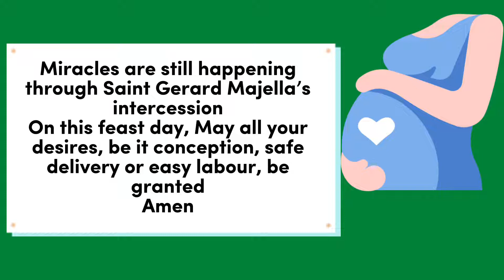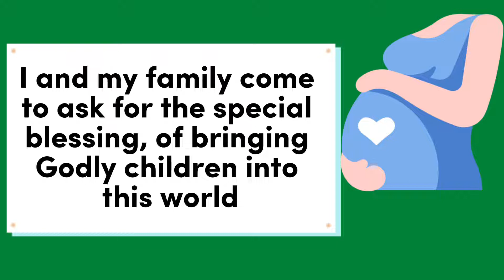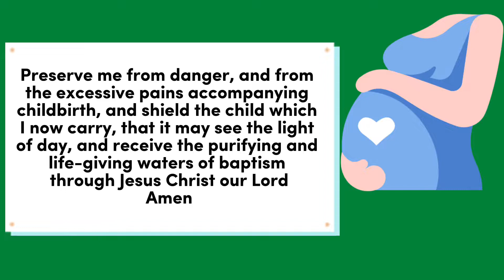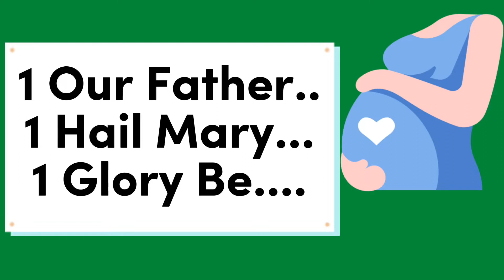Feast of St Gerard Majella 2022 | Pray for Conception, Easy Childbirth and Safe Delivery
Feast of St Gerard Majella is celebrated on 16 October yearly. Saint Gerard is known for his intercession, with people who want to conceive, pregnant women, unborn children and safe childbirth

Story of St. Gerard Majella
St Gerard Majella was born in Muro, Italy, his father died when he was 12, this forced him to grow up quickly, he was sent to live with his uncle, he apprenticed as a tailor like his father. St Gerard soon after, took up a job with the local Bishop of Lacedonia.
Young Gerard split his earnings between his mother and the poor
Saint Gerard Majella’s application to the Capuchin monastery was turned down twice as he was considered not healthy enough for strenuous life. he joined the Congregation of the Most Holy Redeemer and three years later he professed as a lay brother and took the vows of Poverty, Chasity and Obedience. because of St. Gerard’s piety, extraordinary wisdom, and his gift of reading consciences, he was assigned to counsel communities of religious women.
St Gerard recommended a young woman to convent, she was dismissed soon after, in anger, she falsely accused Him of sexual advances, when Gerard was summoned before the leader of his community St Alphonsus, he remained silent because he didn’t want to damage the reputation of his accuser. Gerard was dismissed from the community as a punishment, months later the accuser became ill, she didn’t want to die, so she confessed her crimes.
Gerard was hereafter reinstated to the community.

During his lifetime, Saint Gerard had several miracles connected to him including, restoring a boy's life after he fell from a high cliff; blessing a poor farmer's crops, ridding it of mice; blessing a poor family's supply of wheat, causing it to last until the next harvest; and he multiplied bread for the poor on several occasions.

Many successful childbirth miracles were attributed to his prayers for women in labor, Majella's last recorded miracle led to his becoming the patron of expectant mothers. Shortly before his death, Majella encountered a young girl. He had dropped his handkerchief and she set out to return it, only to be told to keep it. Majella told her she "may need it someday." Years after Majella's passing, the young girl became married and with child. She unexpectedly went into labor and was on the verge of losing her baby. She called for Majella's handkerchief to be applied to her. Almost immediately, her pain reduced and she gave birth to a healthy child, something very rare during that time.
St. Gerard Majella died of tuberculosis on October 16

St Gerard Majella is the Patron Saint of unborn children, childbirth; mothers, expectant mothers, motherhood; falsely accused people; good confessions; lay brothers; tennis ball, football, head boys and Muro Lucano, Italy.

The feast of St Gerard is celebrated on the 16th of October yearly

Feast of St Gerard Majella 2022
Prayer for Conception, Easy Childbirth and Safe Delivery
St Gerard Majella Prayer for Conception
St Gerard Majella Prayer for Motherhood
St Gerard majella
Saint Gerard Majella Prayer for Conception
Saint Gerard Majella Prayer for Motherhood
saint gerard prayer for pregnancy
St Gerard prayer to conceive
St Gerard prayer for expectant mothers
Saint Gerard Majella
St Gerard Majella movie
St Gerard Majella Novena
Saint Gerard prayer
Saint Gerard prayer for fertility
St Gerard prayer for special favour
patron of mothers
patron saint
patron saint of expectant mothers
patron saint  of unborn children
novena for impossible request